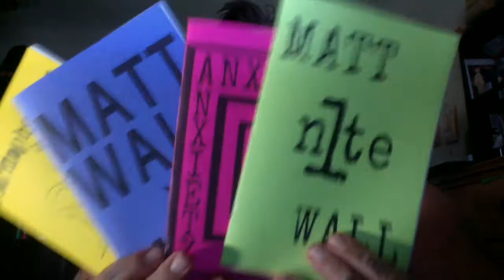Fingering the Mundane Campaign Video